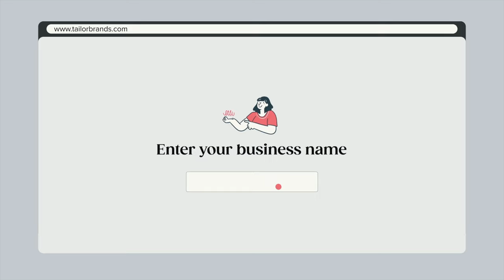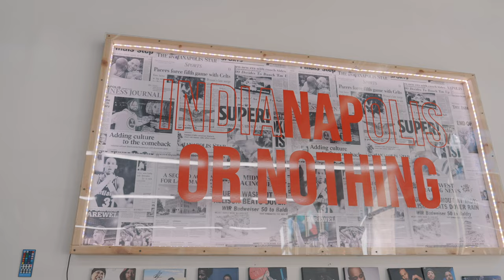Nap or Nothing | The QuEST | Small Business Documentary Series | Clothing Brand Startup | S2Ep4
Get an exclusive discount on Tailor Brands tools that will help you start, manage, and build your business

Antonio Maxie has an undeniable passion for the city of Indianapolis—He wears it on his back…literally.

What started as a music career as an artist later became a movement in Indianapolis culture that is creating amazing opportunities for artists of all genres.

In this episode, you’ll discover how Maxie went from selling apparel out of the back of his truck to opening up a brick and mortar in downtown Indianapolis.

The QuEST is a documentary series that provides a space for small business owners and aspiring entrepreneurs to be educated, inspired, and enlightened on how ideas are built and businesses are scaled.

Leveraging the power of stories, each episode is designed to share the journey of small business owners and spotlight the mindset, strategies, and overall process that leads to succeeding in business.